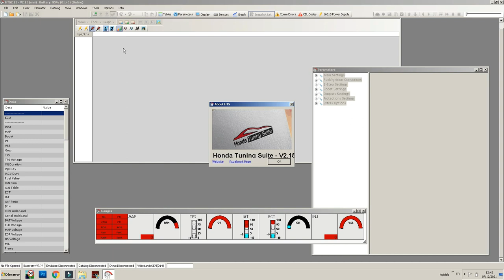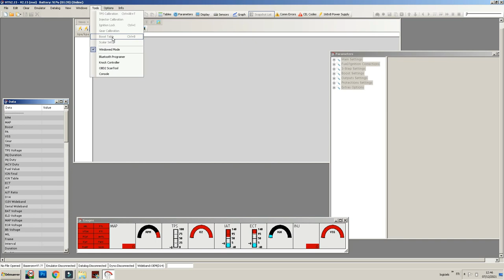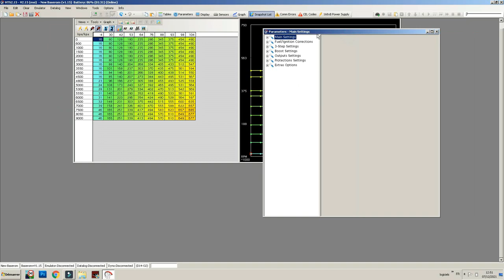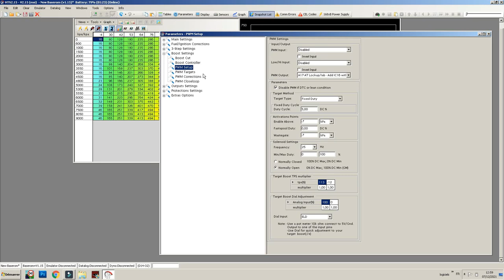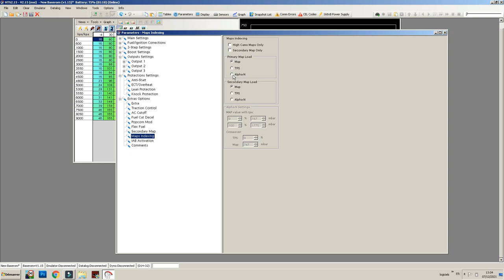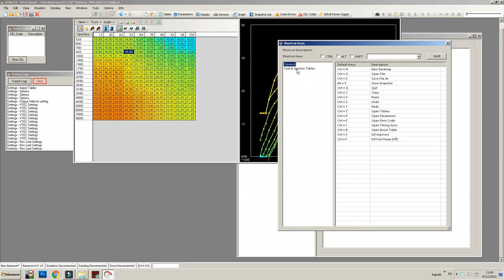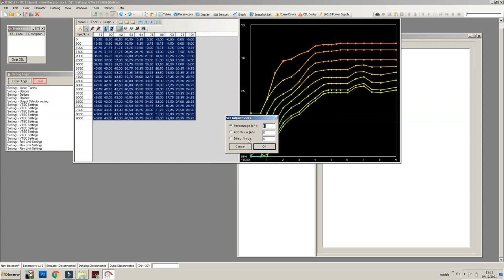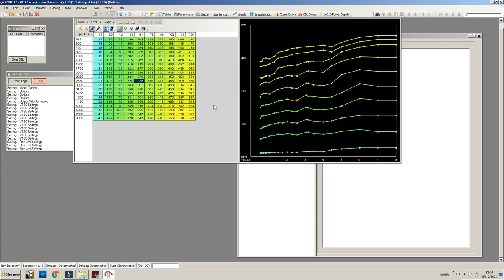Tutorial francais Honda Tuning Suite : Les bases pour ecu HONDA OBD0 et OBD1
vidéo explicative pour comprendre et utiliser le logiciel Honda Tuning Suite dédié aux calculateurs des moteurs HONDA P28 P30 etc utilisés sur la majorité des Honda de 1988 à 2001 (donc obd0, obd1 et obd2a/obd2b).
avec ce logiciel et les ecu OBD1 Honda, vous pouvez régler quasi toutes les motorisations serie D, serie B, serie H swappable dans une civic/prelude/hrv etc. Ce logiciel est également compatible avec les cartes hondata s300 v2, kpro et Demon.

Bon visionnage et à la prochaine vidéo.
Ciao!

Sportivement, Kevin.